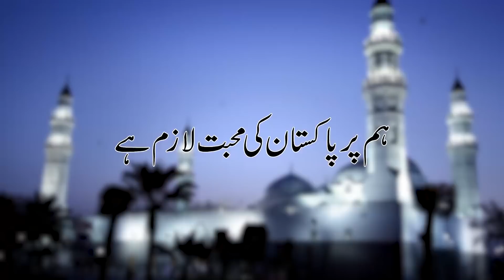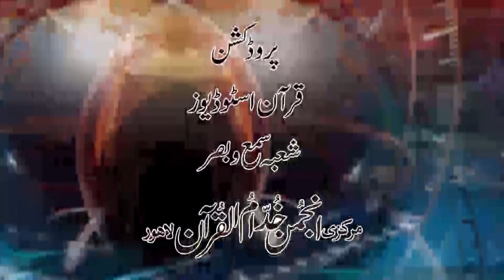Hum Pay Pakistan ki Muhabbat Lazim Hai /ھم پر پاکستان کی محبت لازم ہے | Ep # 113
دیکھیں ''مجھے ہے حکمِ ازاں '' کے تازہ ترین پروگرام میں
ھم پر پاکستان کی محبت لازم ہے
تجزیہ کار: ایوب بیگ مرزا
(ناظمِ نشرواشاعت تنظیمِ اسلامی)